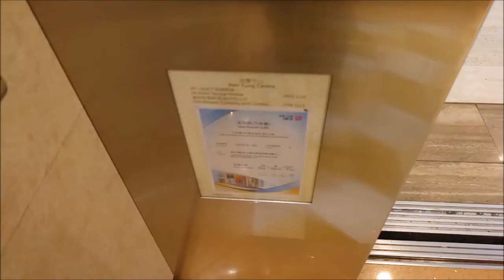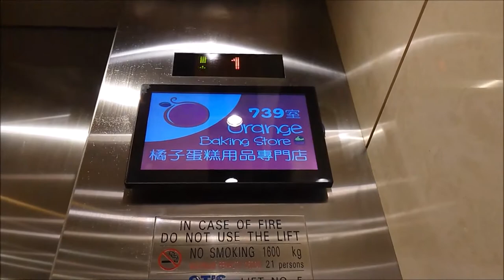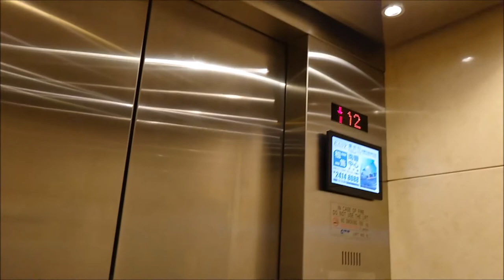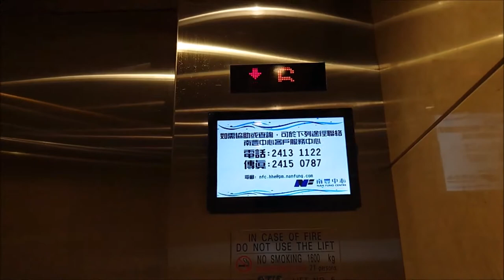Modernised Otis High-speed Traction Lifts at Nan Fung Centre, Hong Kong (Low Zone)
These are the high-speed high zone lifts at the Nan Fung Centre which was modernised from 1983 Otis in 2010. However the door components are retained and still in use, Enjoy.

Building data:
Name: Nan Fung Centre
Location: New Territories, Hong Kong (Tsuen Wan)

Elevator data:
Brand: Otis
Capacity: 1600 KG  / 21 person
Serviced Floors: 1, 15 - 23
History: Modernised from 1983 Otis in 2010
Taken date: 26 March 2021

Song used
Outro